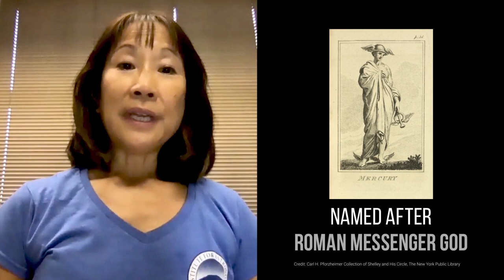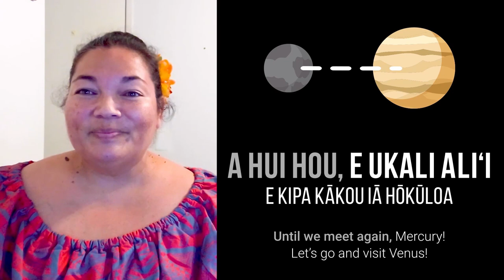MKO Solar System Walk - Mercury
Welcome to Mercury!

Join Carolyn Kaichi from as the University of Hawaii Institute for Astronomy as she talks about the planet closest to our Sun. Afterwards, join Shelly Pelfrey from the W.M. Keck Observatory as she talks about Mercury in ʻōlelo Hawai'i!

Translations done by Alyssa Leinani Lozi, a student of Ka Haka ’Ula O Ke’elikōlani.

Research done by Alexis Ann Acohido

Credit:
Maunakea Astronomy Outreach Committee - MKAOC